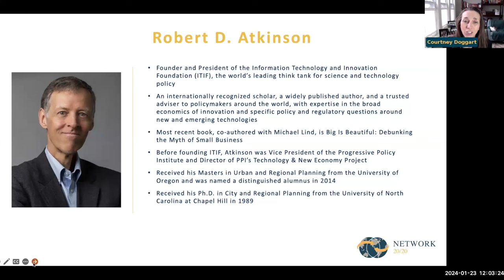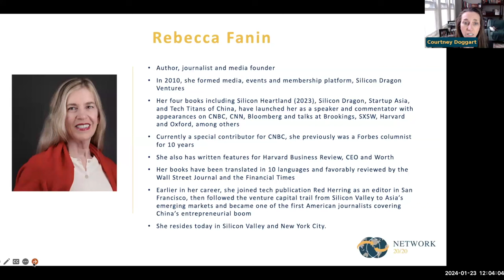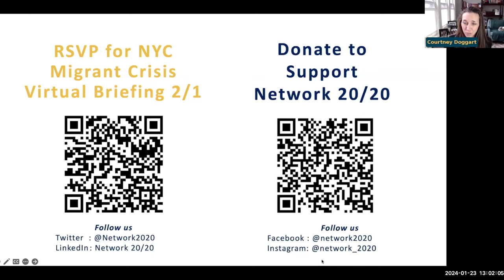Innovation: The US-China's New Geopolitical Landscape Rob Atkinson, Tai Ming Cheung, Rebecca Fannin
In recent years, China’s tech and innovation sector has emerged as a disruptive force on the world stage, growing to rival, and in some areas, surpass that of traditional technology leaders like the UnitedStates. Companies like Alibaba, Tencent, and Huawei have achieved global recognition, not only for their size but also for their innovations in ecommerce, digitalpayments , 5G technology, and artificialintelligence. Alongside China’s expansive BeltandRoadInitiative, how will their tech and innovation travel across the globe? Is China on track to surpass the U.S. in technology, and what does this mean for the world? What do we often get wrong about China’s tech industry, and how do those misconceptions shape globalrelations? What is the best way for the U.S. to react to China’s tech surge while fostering globalcooperation? We invite you to a captivating discussion that delves into the intricate web of economics, innovation, and internationalrelations.
Join us for a discussion that explores the rise of China’s tech and innovation sector and the potential repercussions for the USChinarelationship. Our speakers for this discussion are Robert D. Atkinson, founder and president of the Information Technology and Innovation Foundation (ITIF), Dr. Tai Ming Cheung, director of the University of California Institute on Global Conflict and Cooperation, and Rebecca Fannin, founder of Silicon Dragon Ventures.
0:00- Introduction
2:34- Q1 (Tai)
 4:21- 3 main trends, #1 How China does science and technology development
5:25 shifting from engineering-based to research-based
6:12- 2nd trend- leadership, hands-on control
7:09 3rd factor, securitization
8:02 Q2- Rob
11:40 Technology policy issue; University training/worker training needs
12:42 Follow-up Q from Courtney
16:00 Q3 Rebecca
17:29 Threat to US dominance quote
18:50 Q4 Rob, policy focused
21:53 Q5 Tai
22:29 US vs Japanese tech industries in late 21st Century
24:39 How China differs from the USSR as a competitor =
27:00 Q6 Rebecca,
27:14 Investment into China
27:59 Us entering China’s market
29:45 End of collaboration in R&D
31:17 Q&A 1, Rob
31:57 How to solve climate change
32:41 Decoupling
33:48 Q&A 2, Tai, selective authoritarianism
34:43 How China manages large-scale tech programs
37:01 Q&A 3, Rebecca
37:19: China and AI startups
39:00: Q&A 4, Rob, collaboration potential
40:45 Comparative advantage doesn’t exist in China.
41:20 (Rebecca) China’s business model
42:55 Tai’s thoughts on cooperation
44:37 Collaboration and cooperation potential-it is a loss for the world if US and China to exist in separate spheres.
45:22 Q&A 4, Rebecca
45:43 Possibilities of two different standards for tech development evolving.
47:06 Rob interjects
48:34 Q&A 5, Rob, vital areas of US tech industry
48:50 Hamilton Index
50:35: Rebecca’s comment; Semi-conductors
51:10: Q&A 6, Tai, cyber-security
52:50 Chinese cyber-security advancements
54:30 Optimisms vs concerns
56:29 Rebecca, Optimistic about the tech boom in US heartland
57:27 Biden admin’s effect
57:55 Concern is data privacy/treatment
58:17 Tai
59:48 closing remarks